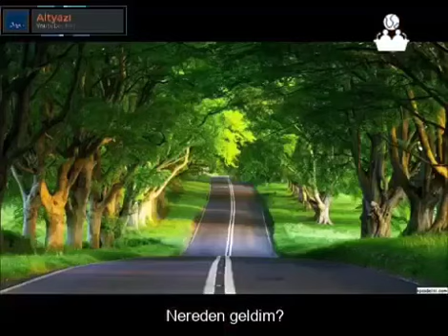Ben Neyim Nereden Geldim - Fıkıh Sorusu